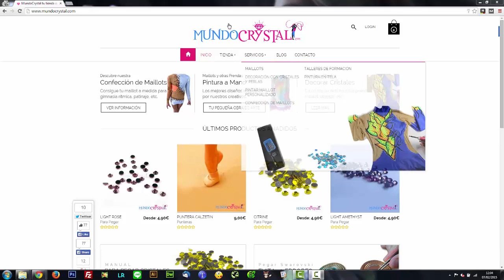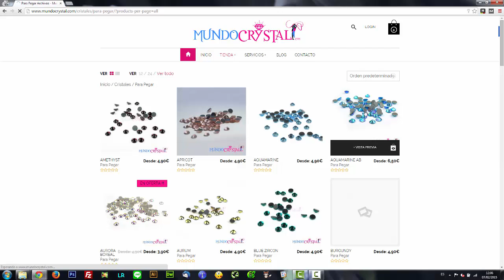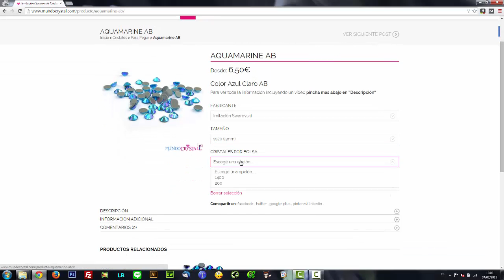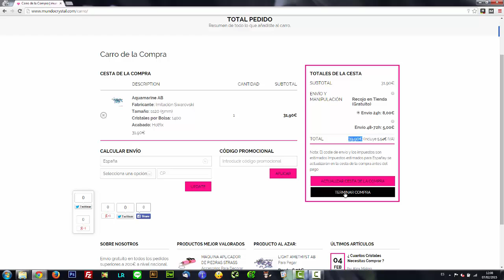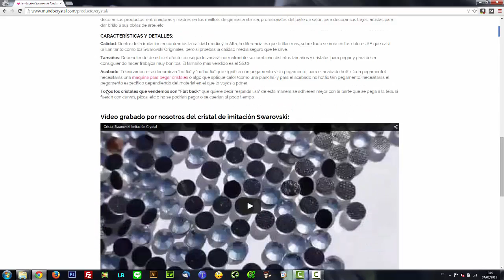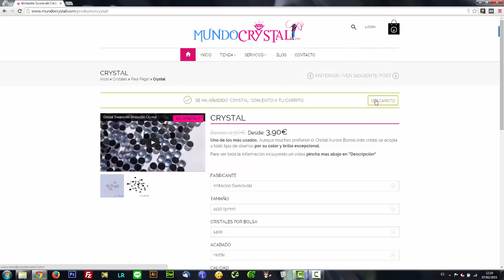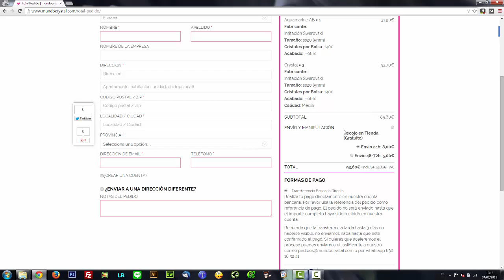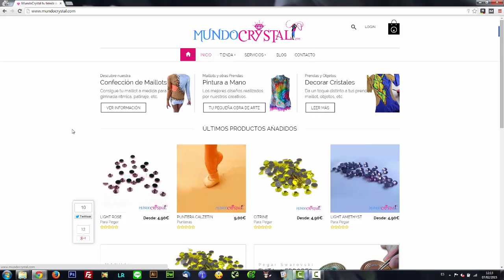Como comprar en tienda online Mundo Crystal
Vídeo descriptivo en el que enseñamos el proceso de compra en nuestra tienda